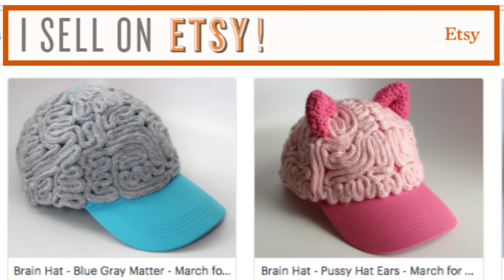Inside the BRAIN HAT Fashion Trend | March for Science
Why am I Knitting My Brains Out?  For Science!
Check out the Brain Hat Trend and How to Get Involved!

SCIENCE RESEARCH ON KNITTING BRAIN HEALTH CITATIONS
The Health Benefits of Knitting, New York Times 01/25/2016
Might crafts such as knitting offer long-term health benefits?, Washington Post, 04/21/2014
The Truth About Knitting and Crochet….They are Good for You!, Craft Yarn Council

All materials were personally purchased for this video.

JOIN THE STUDIO KNIT CLUB!